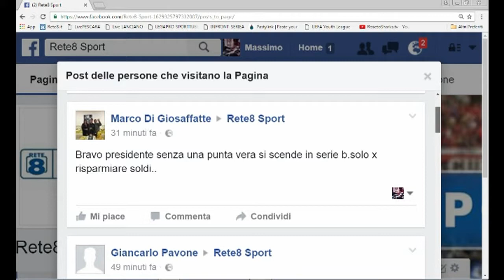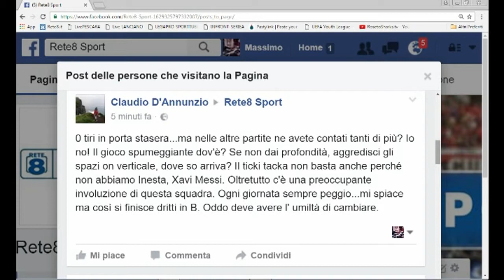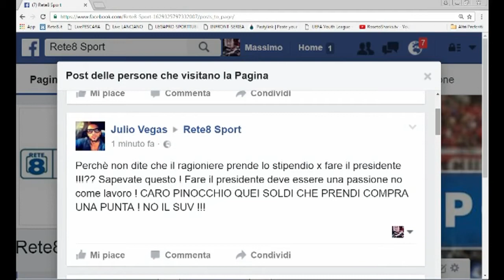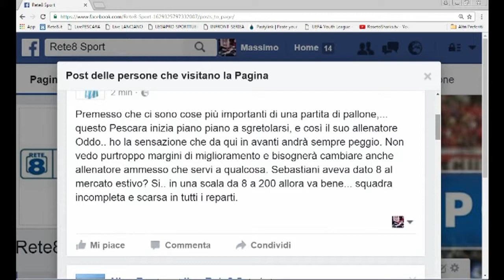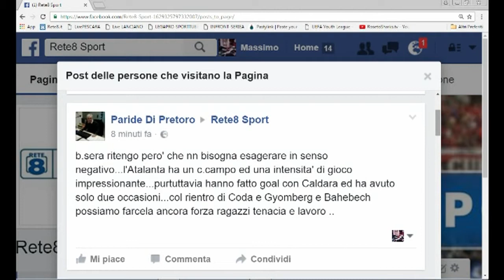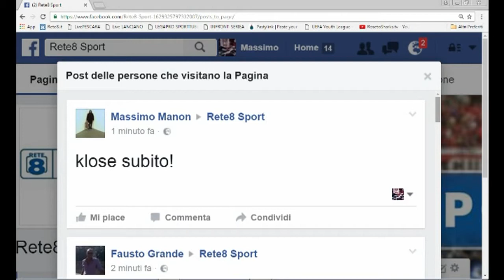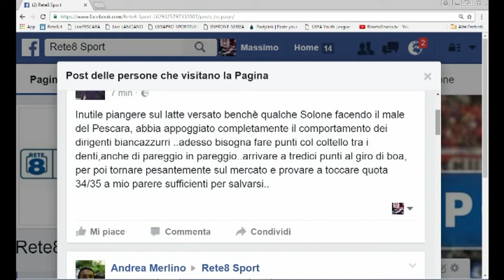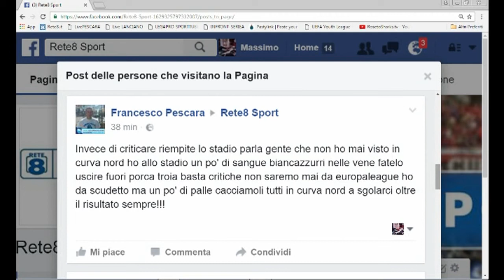Terzo Tempo Live del 26/10/2016